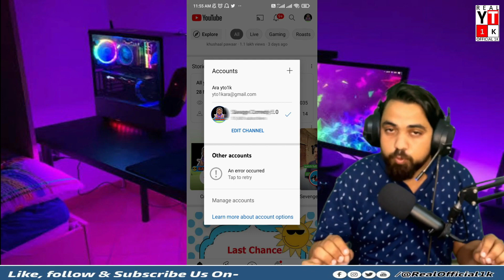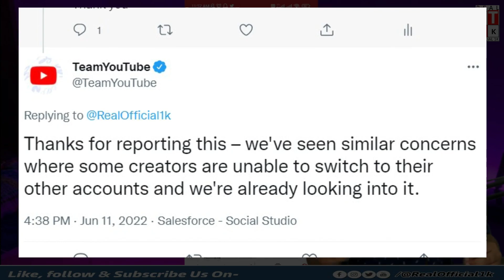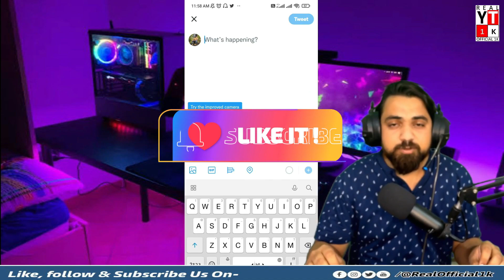YouTube other account error problem // an error occurred YouTube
YOUTUBE Account Not switch in YouTube App.

All accounts are not showing in YouTube App

Accounts are not showing in YouTube App Mobile.

Mobile YouTube App Problem

1 Like = 1 Unit Oxygen 😍
1 share = 1 cylinder Oxygen

▶ YOUR QUERY :
youtube other account error,

youtube switch account problem,

youtube other account error problem,

youtube problem,

how to switch account in youtube,

youtube account switch error,

youtube other accounts error,

youtube not showing other accounts,

why can't i switch youtube accounts,

how to add account in youtube,

why my account is not showing in youtube,

can't switch youtube accounts

youtube can't switch accounts,

not able to switch account in youtube,

switch account problem in youtube,

youtube account an error occurred,

youtube me other account error problem,

how to add another account in youtube,

youtube another account open problem,

why my youtube account is not working,

unable to switch account in youtube,

can't switch youtube account,

youtube account error,

youtube account not switching,

why can't i switch accounts on youtube,

account not showing in youtube,

how to switch youtube account,

why youtube is not showing other account,

youtube can't switch account,

why i can't switch my youtube account,

youtube account not showing up,

why i am not able to switch my youtube account,

other account an error occurred,

can't switch accounts on youtube,

unable to switch youtube accounts,

why i can't switch account in youtube,

youtube sign in problem,

i can't switch accounts on youtube,

how to change account in youtube,

youtube update,

youtube account change problem,

youtube google account sign in problem,

youtube can't change account,

can't switch account on youtube,

youtube others account error,